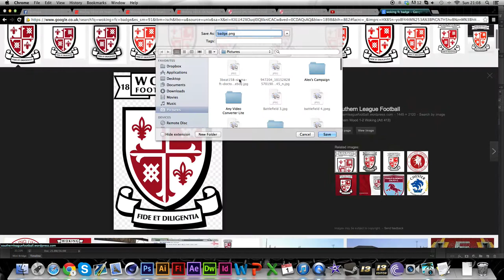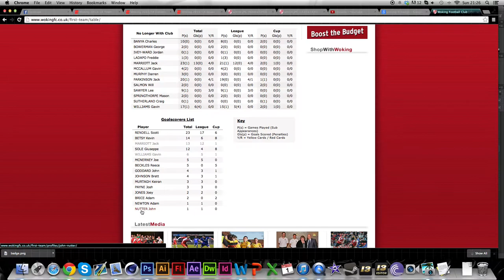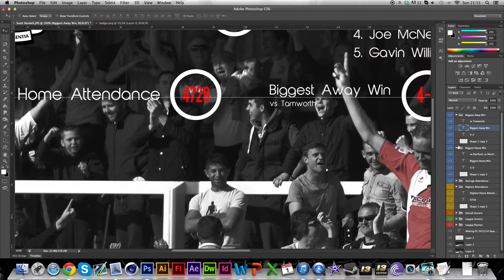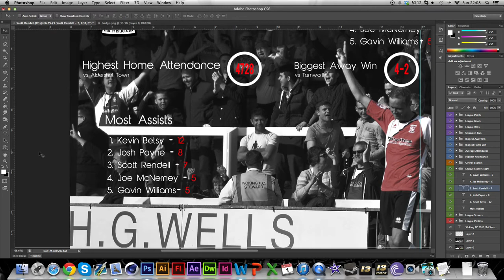Speed Art #20 | Infographic | Woking FC 2013/14 Season Statistics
OPEN THIS

HI guys! Here is my first attempt at an infographic design. I think it turned out quite well in the end!
It would be epic if this could get 10 likes! Would mean a hell of a lot!
Time taken: 1 hour 14 minutes
Song: Shelton Harris & Tyler Dopps - Feel It Now